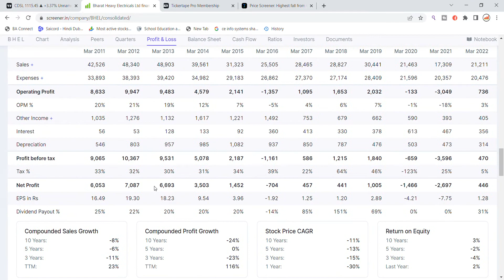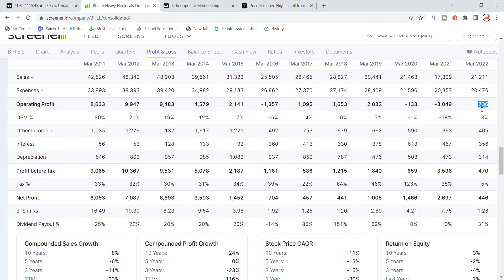BHEL Share Latest News Today | BHEL Share Price | BHEL Share Targets